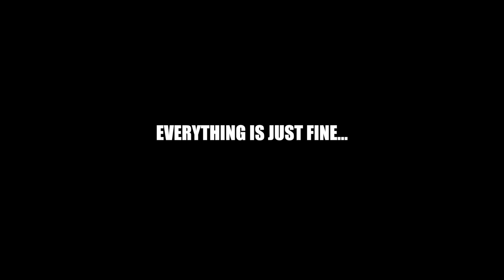JASS WOKE UP LIKE THIS.... | tay&jass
everything is ok ya'll.

Follow Tay ⇣

Follow Jass ⇣

 diaper bag baby shower haul dockatot review followers